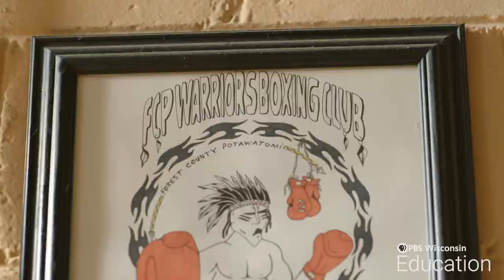Warriors Boxing: Fighting for Our People | The Ways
How does tradition establish community support?

Mark Antonio Daniels Jr. is an enrolled member of the Forest County Potawatomi and is also of Menominee descent. Learn how he is part of a long history of American Indian participation in the sport of boxing, viewed as a test of skill, courage, bravery, physical endurance, and respect.

This resource is part of The Ways, a collection of educational media resources from PBS Wisconsin Education for middle and high school classrooms. The collection explores connections between traditional ways and those of today and expands and challenges current understanding of Native identity and communities through language and culture stories from First Nations communities around the central Great Lakes.